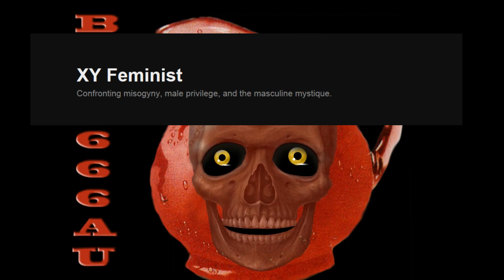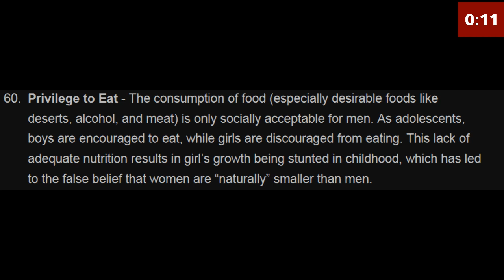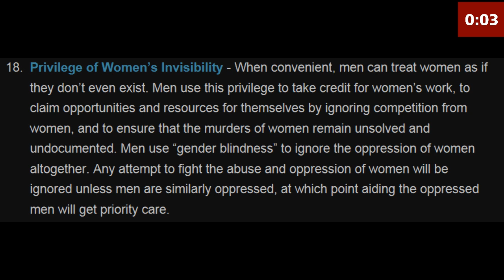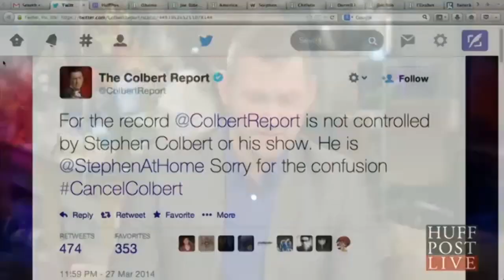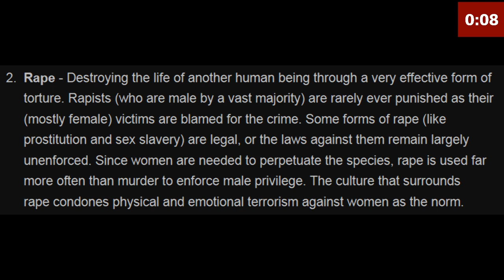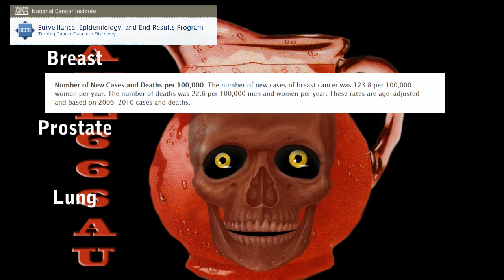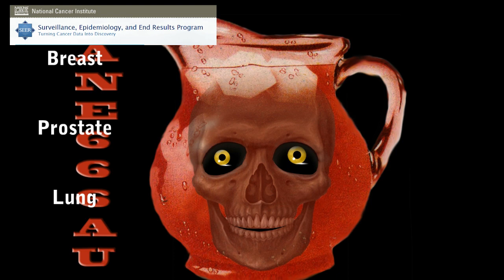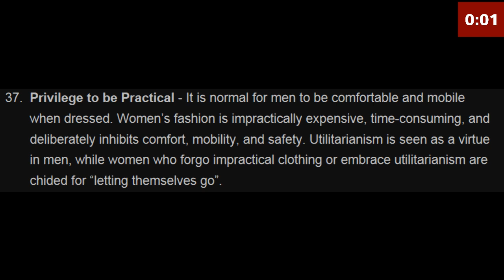The top ten crazy of XY feminist's male privilege list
Part two